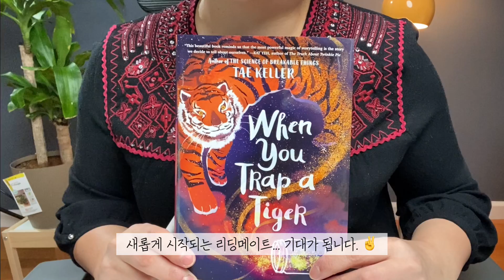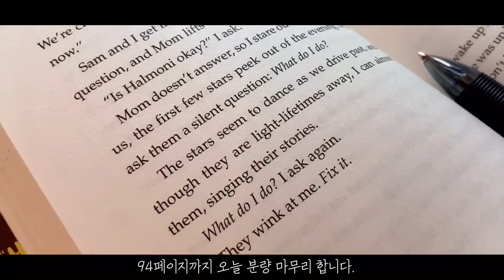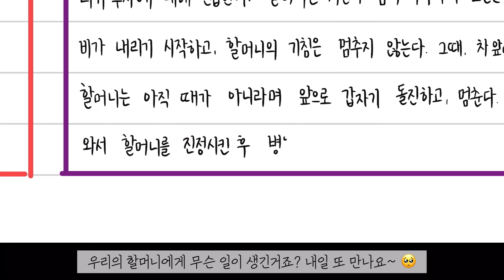[4월 3주차 수요일] When you trap a tiger | 뉴베리 메달 수상작 | 원서리딩 | 아동문학소설 | 리딩메이트 | 매일매일 영어공부 | 함께 영어 공부해요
안녕하세요,
책배달부 쥬디입니다.

when you trap a tiger
4월 3주차 수요일 리딩 브이로그 입니다.

함께 읽어주시고,
같이 얘기 나눠 주세요!

내일 또 뵐게요~